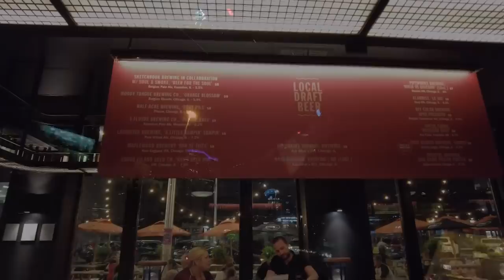Vlog #76: Quay Lại Mỹ sau 3 Năm...Có Gì Khác??? | TIEN LE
M Y B R A N D S:
Herstory Clothing